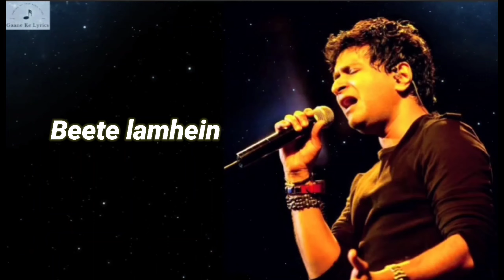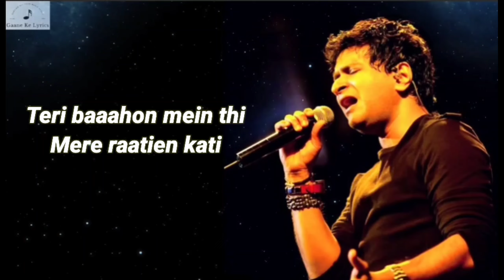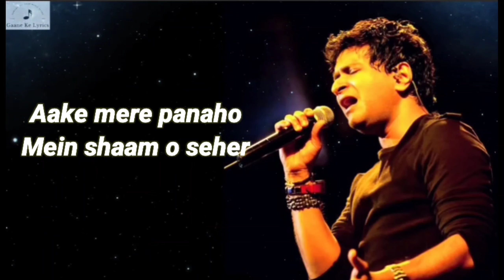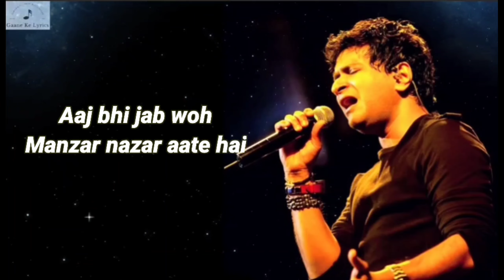Beete Lamhein Hume Jab Bhi Yaad Aate Hai (Lyrics) KK Song Rip KK Best Song ||Gaane Ke Lyrics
Song: Beete Lamhein

Movie: The Train - Some Lines Should Never Be Crossed

Lyricist: Sayeed Quadri

Singer: K.K (Krishnakumar Kunnath)

Composer: Mithoon

Label: T-series

Cast: Emraan Hashmi, Geeta Basra, Sayali Bhagat and Aditi Bhatia

Release Date: 8 June 2007

Director : Hasnain Hyderabadwala, Raksha Mistry

Dard mein bhi yeh lab

Muskura jaate hai

Beete lamhein hume

Jab bhi yaad aate hai

Muskura jaate hai

Beete lamhein hume

Beete lamhein

Chand lambhaat

Ke vaaste hi sahi

Mushkura kar mili

Thi mujhe zindagi

Chand lamhaat

Mushkura kar mili

Thi mujhe zindagi

Teri aagosh din the mere kate

Teri baaahon mein thi

Mere raatien kati

Aaj bhi jab woh pal

Mujhko yaad aate hain

Dil se saare gumo ko

Bhoola jate hai

Muskura jaate hai

Beete lamhein humein

Muskura jaate hai

Beete lamhein humein

Beete lamhein

Mere kandhein mein

Sar ko jukana tera

Mere sene mein khud

Ko chupana teraa

Mere kandhein mein

Ko chupana teraa

Aake mere panaho

Mein shaam o seher

Kanch ki trah

Woh tut jana tera

Aaj bhi jab woh

Manzar nazar aate hai

Dil ki viraniyon ko

Mita jate hai

Dard mein bhi yeh

Lab muskura jaate hai

Beet lamhein humein

Muskura jaate hai

Beet lamhein humein

Beete lamhein

Dard mein beete lamhein